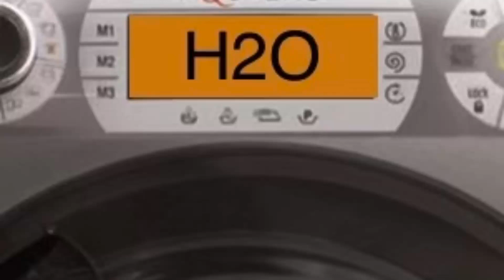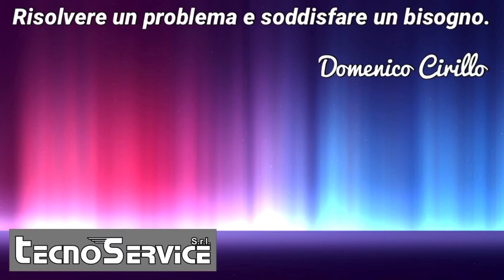lavatrice Ariston Hotpoint compare codice H2O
Se sul display della tua lavatrice compare la sigla H2O seguendo questo semplice video,puoi risolvere in piena autonomia la problematica del tuo elettrodomestico.
In genere potrebbe trattarsi dei condotti entrata acqua otturati oppure del l’elettrovalvola guasta.